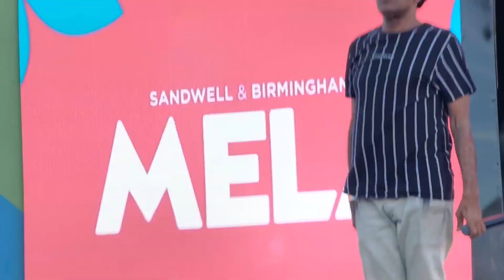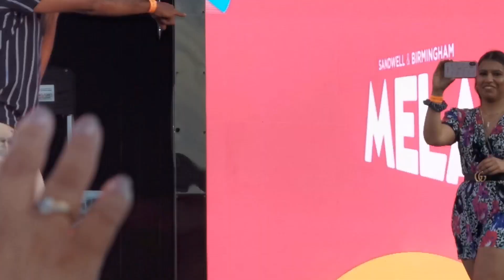Apache Indian Live Set at Commonwealth Games Smithfield Festival Site, Birmingham 2022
Live music set from Apache Indian doing the best songs of the 1990s.

4  all time classics songs:

Arranged Marraige
Dil Dutiya
Chok There
Boom Shack a Lack

He smashed it and such a good vibe from all there. Transported back to the 90s!!